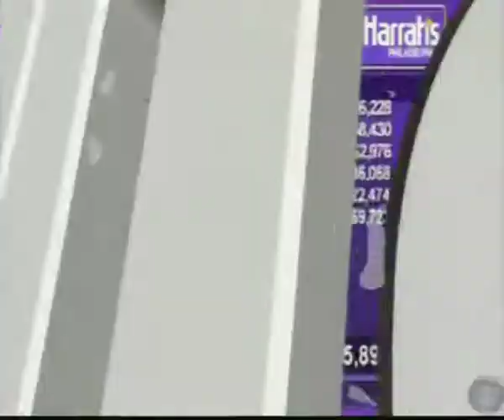Western Joe May 30, 2021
Harrah's Philadelphia Commodore Barry